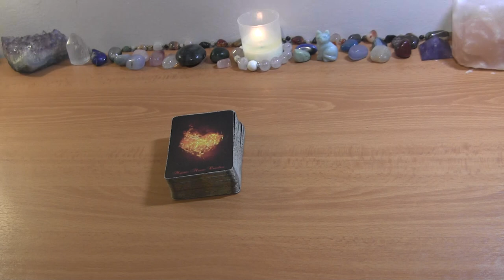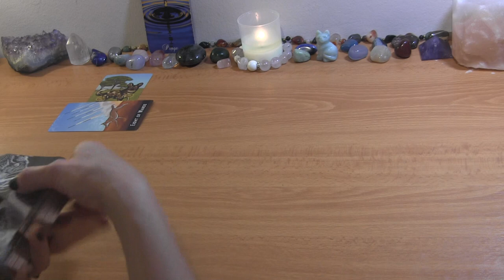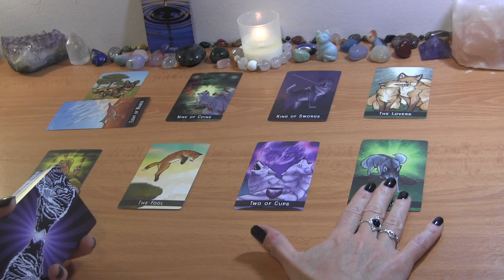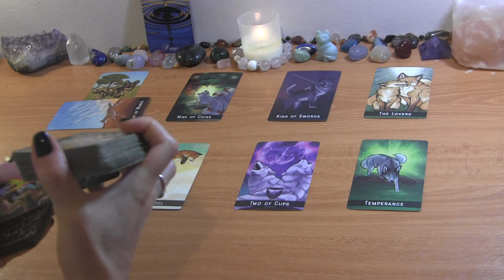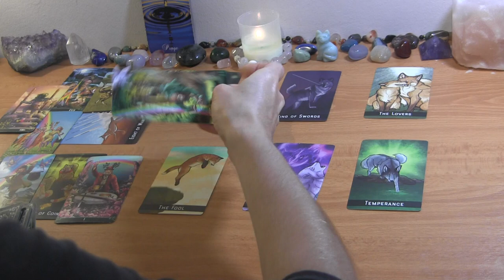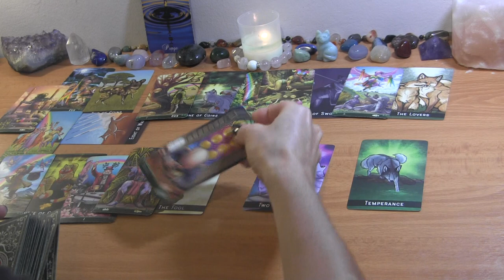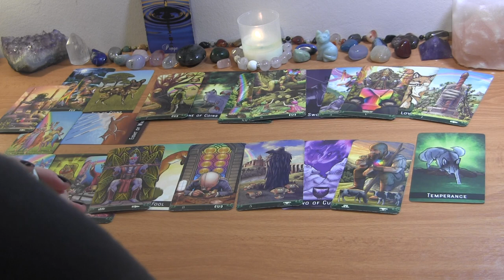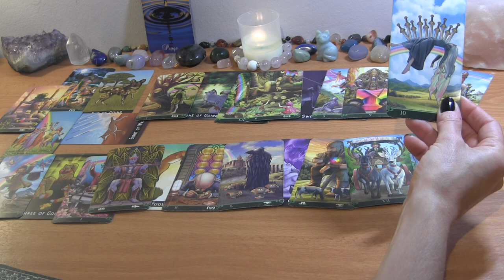VIRGO MID OCTOBER 2022: You Detached, They Didn’t Get Their Cake! ❤️ Love Reading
VIRGO LOVE TAROT READING OCTOBER

PERSONAL TAROT READING OPTIONS:
1.  BASIC READING ~30min $65
2.  EXTENDED READING ~45min $80
3. MINI-READING ~20min $50

  1. Reading option
  2. Your and your partner's first names, FULL DOBs  and current countries (if known)
  3. Description of situation (including if there is a 3rd party element to look into) + any questions
  4. Recent photos optional